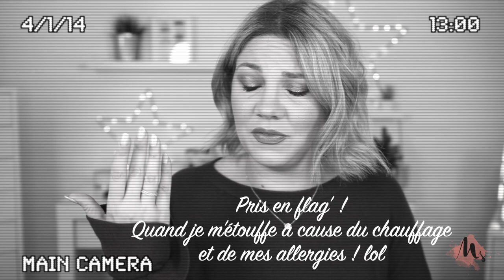Le meilleur de la beauté 2018 : Le best, du best! Partie 1 : Marques Luxe | Best of 2018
POUR PLUS D’INFORMATION SUR CETTE VIDÉO DÉROULE LA BARRE D’INFO!

Le meilleur de la beauté 2018 : Partie 1, Marque de Luxe!
Le best du best du best de la beauté en 2018???  je vous présente mes favoris de l’année 2018!

-Base Perfectrice à l’épilobe, Origins
-Brightening CC Serum By terry, apricot Glow 03, et 100 Gem Glow
- Matte velvet skin, make Up for Ever, Y225 ( en hiver) Y325 ( en été)
- Fond de Teint Dior Backstage. 1,5 N ( hiver), 2,5N ( en été)
- fond de teitn Encre de Peau, All Hours, Yvesw Saint Laurent, B40 ( en été)
-Transluscent setting Powder, Veil Hourglass
-Poudre Libre Bye Bye Pore  , It  Cosmetics
-CC Oil fFree Matte SPF40, It Cosmetics, Médium ( en été, printemps, et automne), light en hiver.
- Anti-Cernes Born This way Too faced ( Couleur Porcelaine en hiver, et nude le reste de l’année)
-24h smooth  wear concealer, Studio Fix Mac NW 25
- Hollywood Flawless Filter, Claire/medium 03, Charlotte Tilbury
-Trio Compact d’illuminateur, Collection Gem Glow, by Terry
- Bronzer Tan’tastic 104, Marc Jacob
-Nudies all over face, bronzer , Bondie bae, Nude Stix
-Chisel palette Par Ave princess, Tarte
 -Palette Born To run, urban Decay
-Glitter Eyeshadow, Hourglass, Smoke
- Spray Fixateur Pollution protection All Nighter Urban Decay
-Mascara Effet Faux Cil The Curler, Yves Saint Laurent
- Rouges à lèvres :
-Gel Colour Lip+Cheek Balm Nudestix ( mes préférés sont : Tay Tay, Whisper et Pulse)
- Jolies Rouge Velvet Clarins
- Fenty Glow, Gloss Bomb, Fenty Beauty

Mon pull dans cette vidéo vient de chez Aritzia